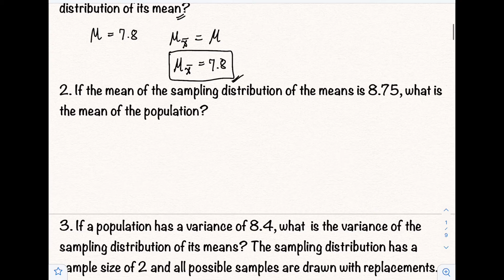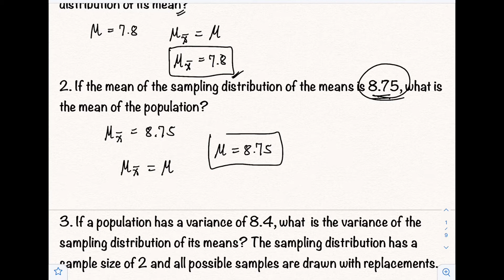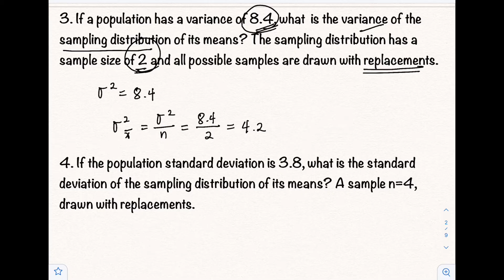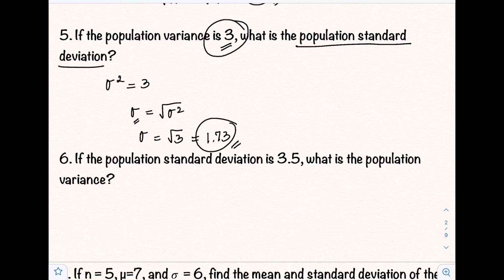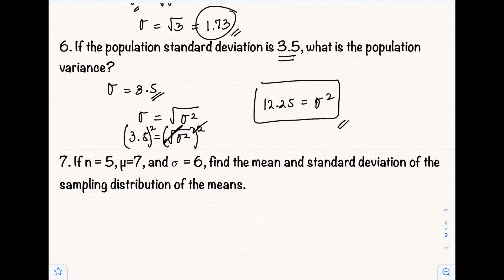Sampling Distribution of Sample Mean Using Central Limit Theorem | Statistics and Probability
Sampling Distribution of Sample Mean Using Central Limit Theorem

The central limit theorem states that if you have a population with mean μ and standard deviation σ and take sufficiently large random samples from the population with replacement , then the distribution of the sample means will be approximately normally distributed.